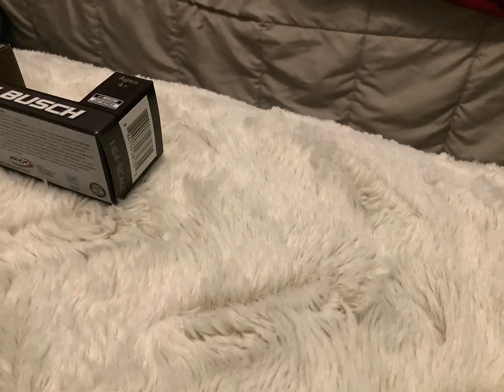Earth 08 Kyle drives off the cliff